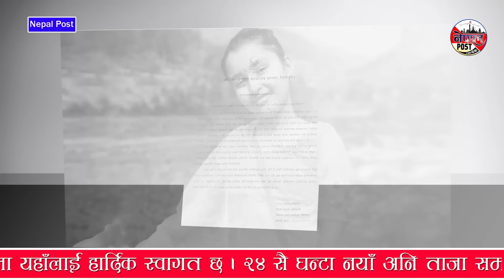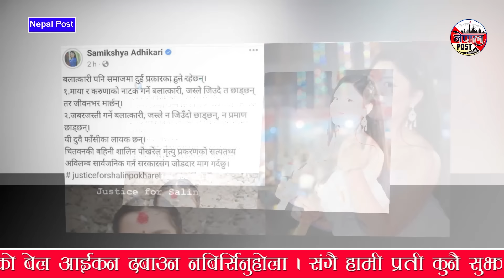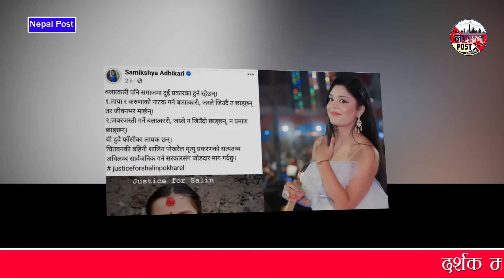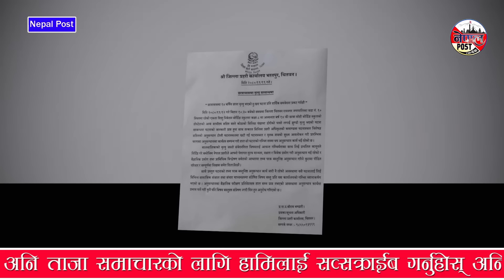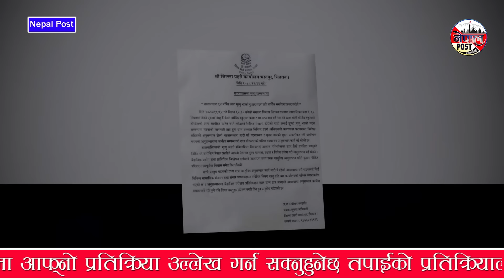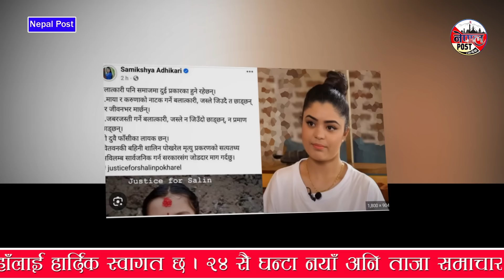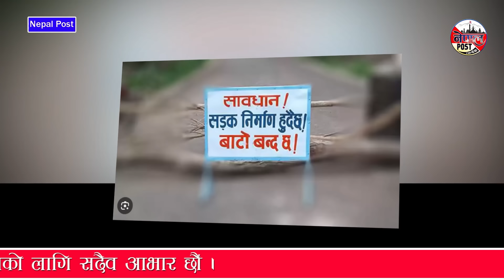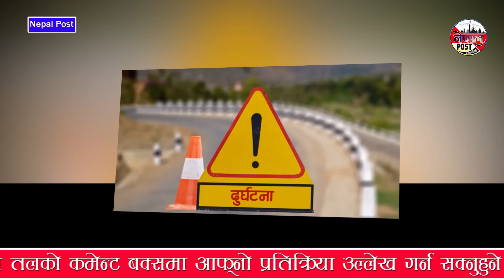Nepali news 🔴 फागुन २० गते आईतवार || Nepal Post News || nepali samachar live | March 03, 2024